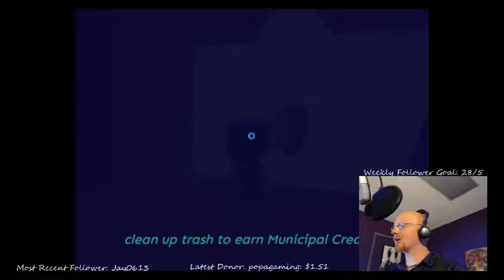The Diaries of a Spaceport Janitor Part 03 if only I knew where a container merchant resided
It's almost like I should have... REMEMBERED something...

Begging the developers here: give me SOMETHING to find specific kinds of merchants.  I as a PLAYER do not know where this merchant might be but my CHARACTER SHOULD!

Game developed by Sundea Month and produced by Tiny Build!